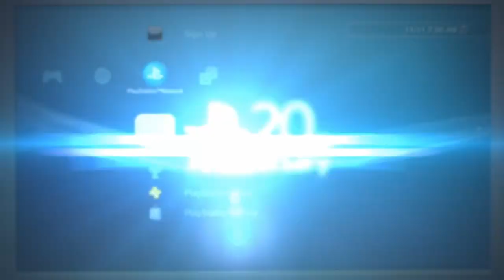I have to do this fast before it's too Late Warriors Orochi 3 Ultimate Part 30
I have to do this and make sure the Saika army don't lose the battle

Ask.fm

twitch tv

Aminoapps

Anchor